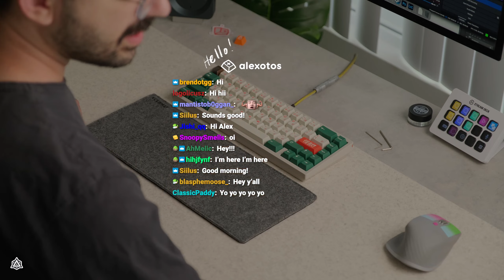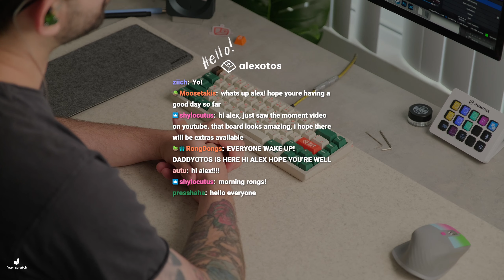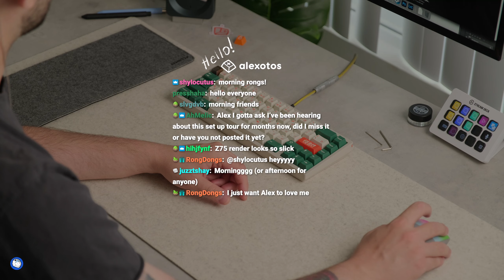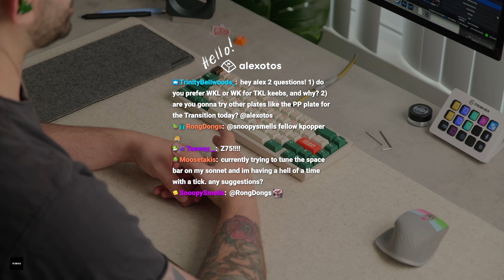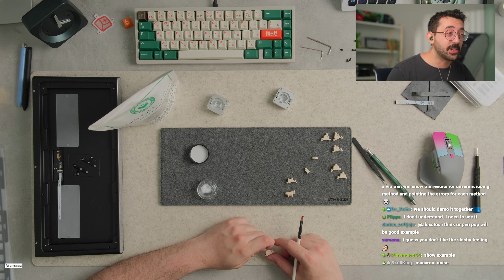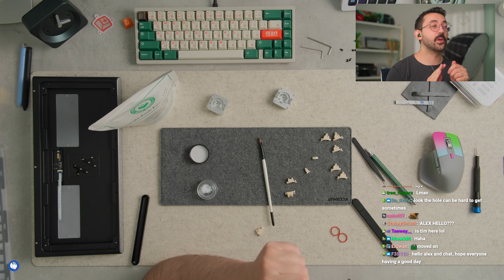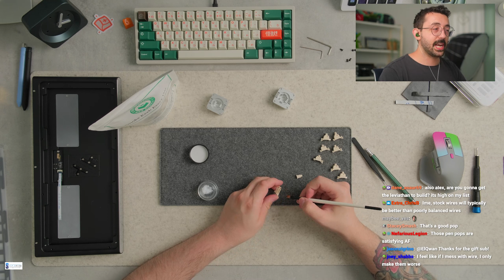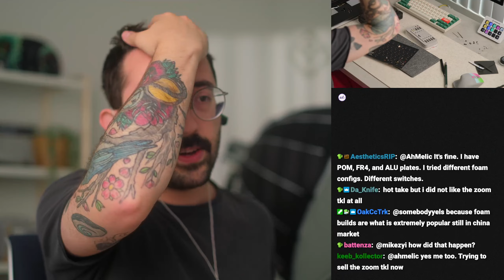Wind Z75 Keyboard Build | Alexotos Twitch VOD